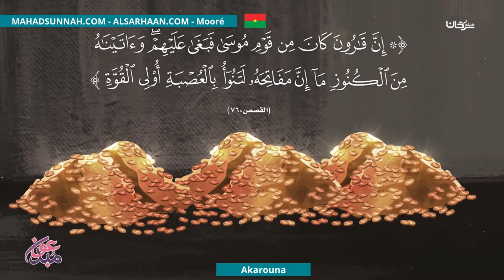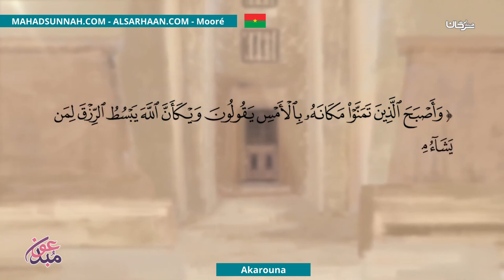Akarouna قارون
تزكيات بعض العلماء للشيخ هيثم سرحان حفظه الله:
🌴و لا ننسى الصغار أيضا يمكنهم متابعتنا على :
قناة أتعلم وألعب Learn & Play Играй и учись :
تطبيق أندرويد:
Collège du Sunna
Школа «Сунна»